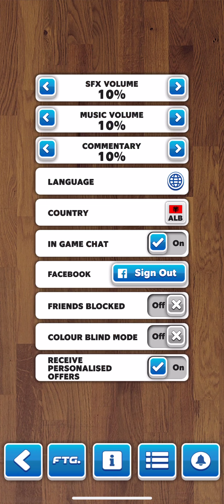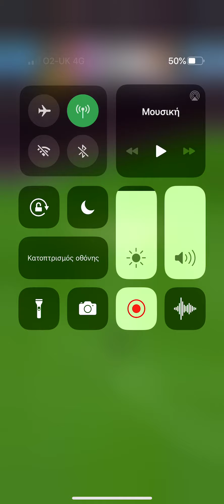Score Match Champion 🏆🥇 with 8 intruders 🤷‍♂️ - WIN ✅ event 111🥇 & arena 10+ (3-4-3 & 5-3-2 )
Score match ! Game ⚽️

Today we was playing the game “score Match “ here we are for to show you everything around the game !
Tips to win events 🏆🥇 And win all the arenas and all the secrets for the game ! 🎮

By YouTube channel @ScoreMatchTv

Score match ! 🎮